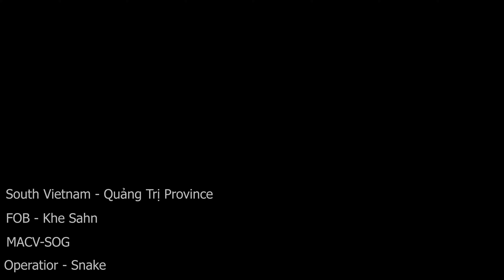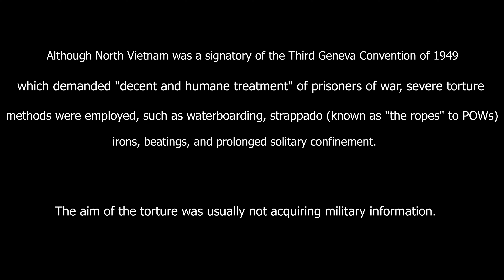Arma 3 MACV - S.O.G Vietnam - POW's rescue realistic gameplay 4K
POW's rescue mission in North Vietnam launch by MACV - SOG
Hope you like the realism and the way I carry out the mission